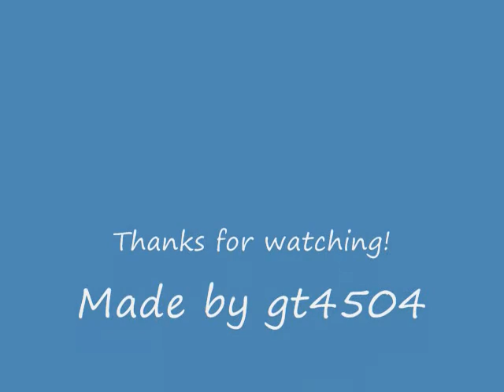Charlie Danials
just put some pics and video to a great song. enjoy